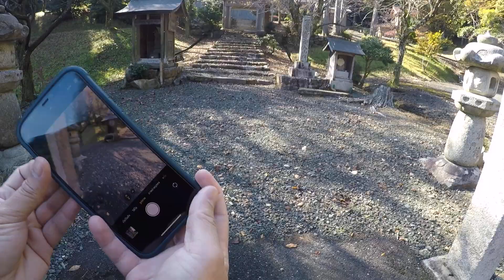Shiromineyama Sho'o Temple, Biwa Lake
1112 Nishiazaichoyo, Nagahama, Shiga 529-0706